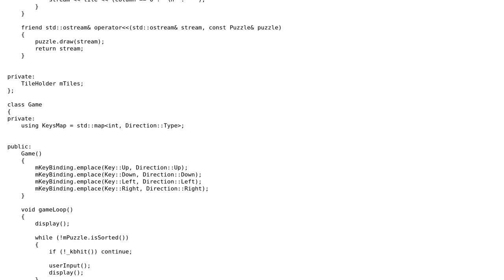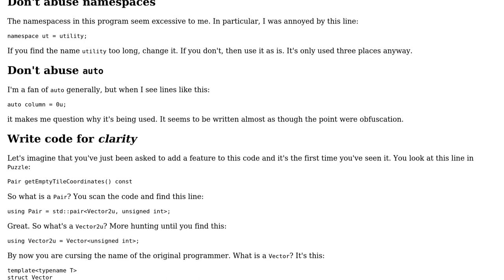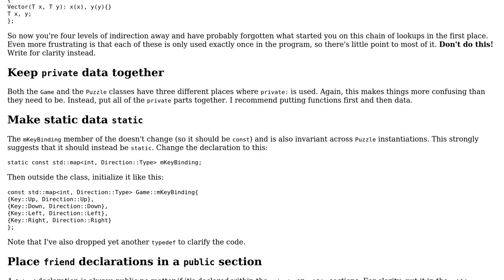Code Review: Simple 8 Puzzle - ASCII - follow up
With thanks & praise to God, and with thanks to the many people who have made this project possible! You are responsible for your own actions.